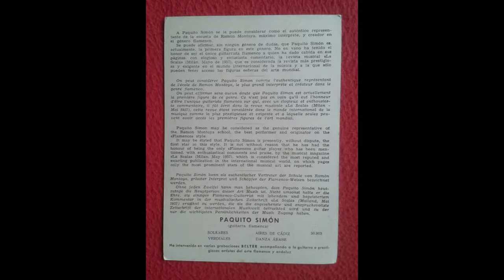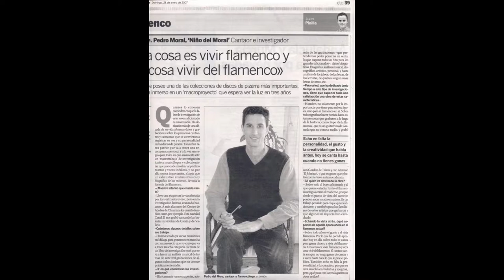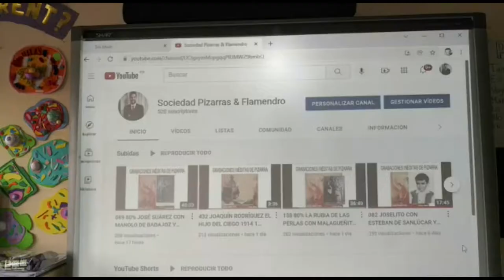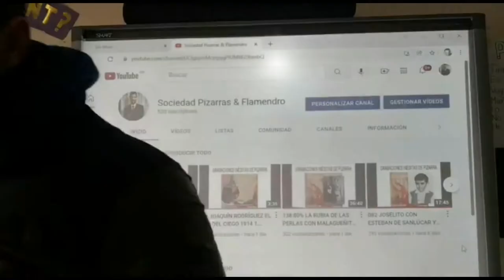(2 de 2) 99% PAQUITO SIMÓN 2 SOLOS DE GUITARRA. Discografía completa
PAQUITO SIMÓN
Todo buen aficionado al flamenco conoce a este genial guitarrista por uno de los que impresionaron discos de pizarra con el sinigual Niño de Marchena; no obstante, en esta ocasión hace gala de una técnica depurada en dos cantes que pertenecen a la época antigua de discos de pizarra.

Disfruten.

00:01
02:37